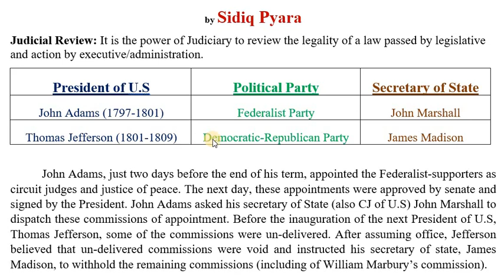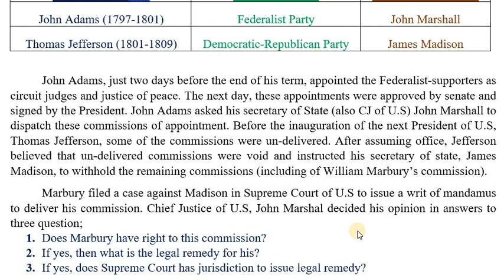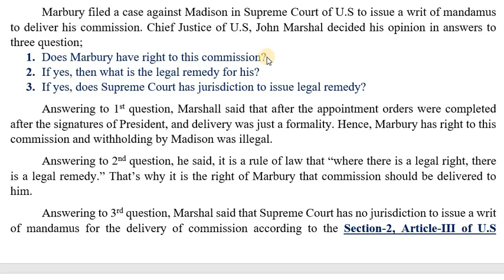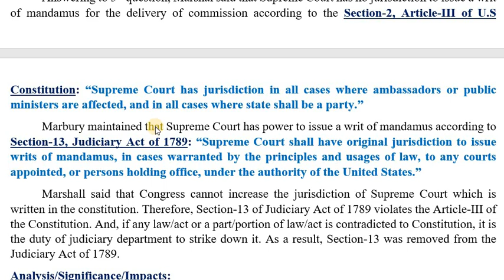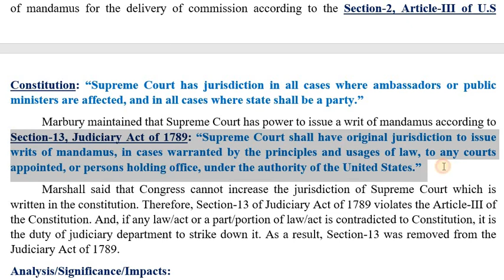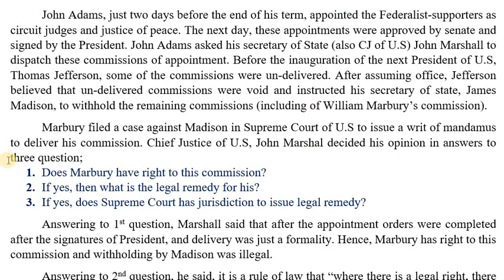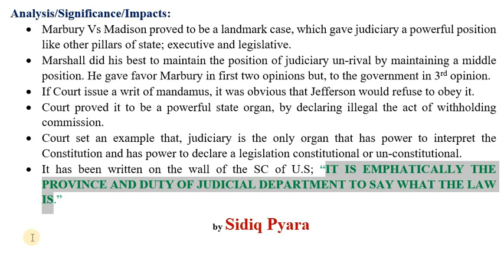What is Judicial Review? Marbury Vs Madison - Constitutional Law - Political Science- History of USA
CSS, PMS & UPSC past papers solved video lecture notes in tutorials in English, Urdu & Hindi language
Download free courses outline and video lecture series
Online Study from home
No need for foreign scholarship or visa for study in abroad, UK, USA and Germany
No need for foreign university or college scholarship for study and job
CSS Political Science notes
CSS Constitutional law - Marbury Vs Madison - Judicial Review in USA
History of United States of America (U.S.A)